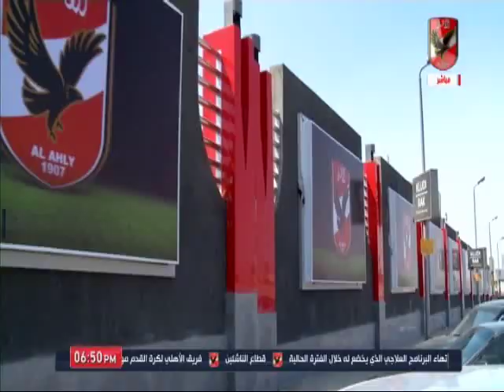محمد سراج الدين يكشف كواليس الثورة الانشائيه داخل النادى الاهلى وفروعه